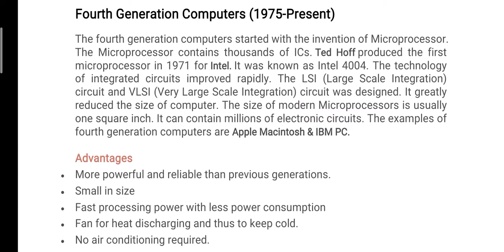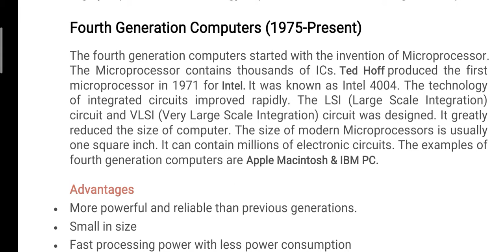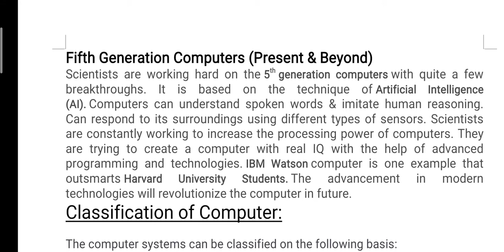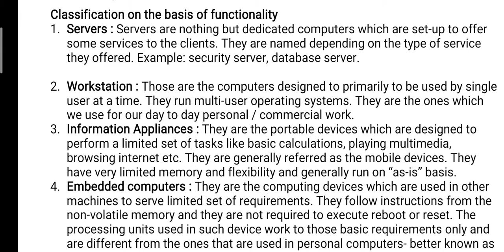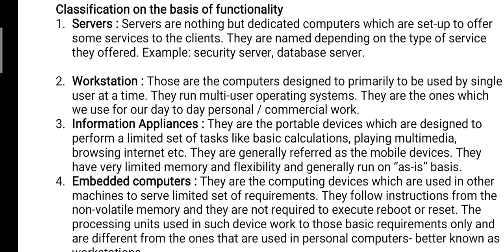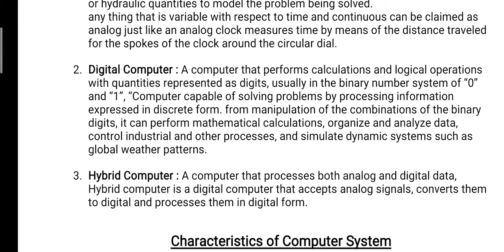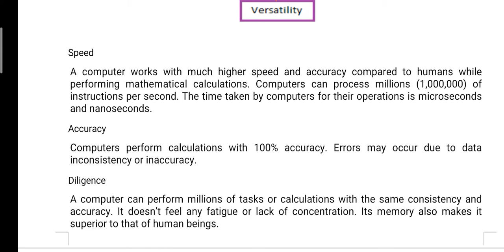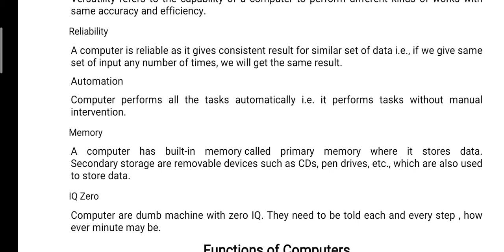Introduction of computer (Part-2) for class 7, 8, 9, 10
Introduction of computer By Vrije Mani Upadhyay